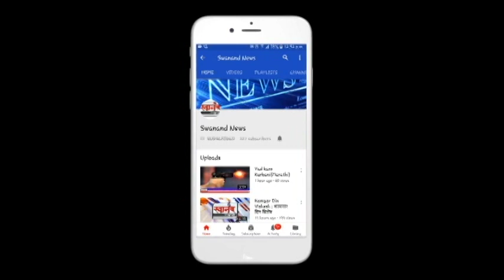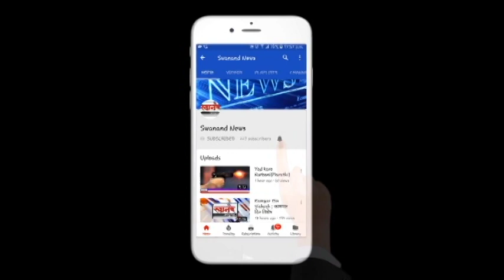विनामूल्य घरपोच सेवा उपलब्ध आधार फाऊंडेशन उपक्रम ! परतुर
SEND ME STUFF:

Near B.K.No.1416,
Maratha section - 32,
Ulhasnagar - 421004,
Dist. : Thane,
Maharashtra,
India